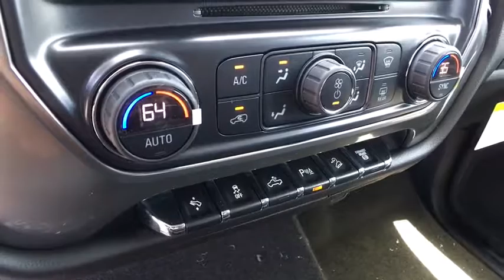2017 Chevrolet Silverado 2500HD Carson City, Reno, Yerington, Northern Nevada, Elko, NV 17-1045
2017 Chevrolet Silverado 2500HD